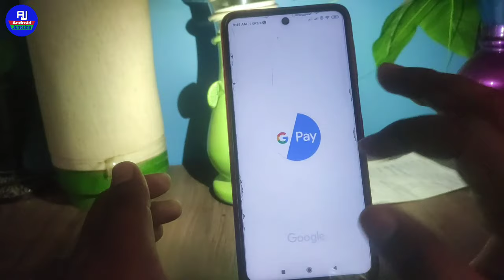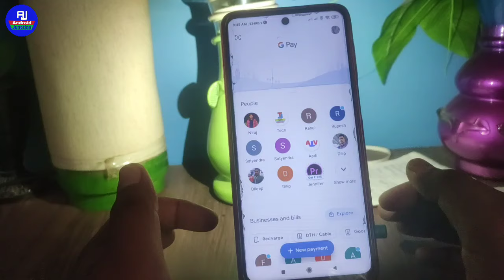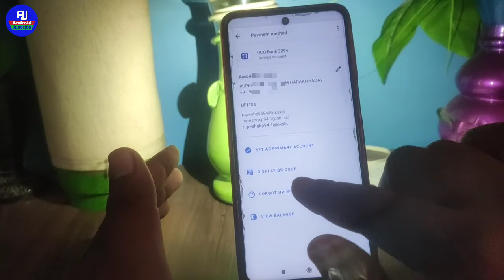Google pay qr code kaise nikale | google pay qr code kaise pata kare | google pay qr code download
hello dosto kaise hai aap loag video me hm loag baat karenge ki google pay ka qr code kaise pata kare isi ke baare me full process sikhenge aur google pay ka qr code kaise nikalte hai isi ke baare me full process sikhenge